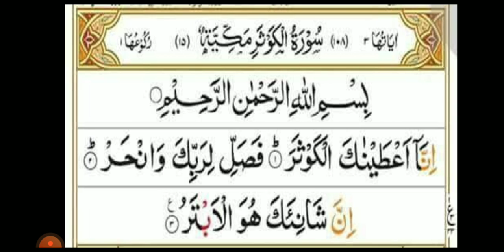Islamiyat | Early year 1 | Summarized video | Best Online Schooling | 18th May